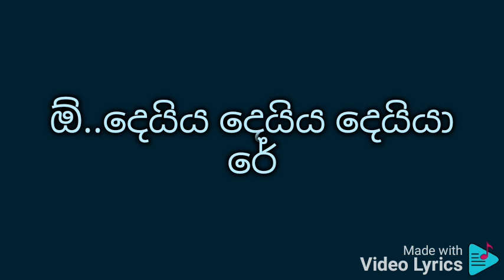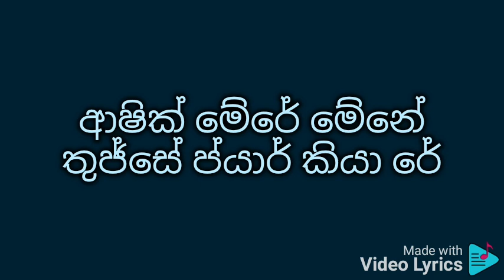දෙයිය දෙයිය දෙයියා රේ මුල්ම ගීතය වචන සමඟ පුහුණු වීම සඳහා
දෙයියා.
දෙයියා.
දෙයියා රේ
Subhavitha gee

දෙයිය දෙයිය දෙයියා රේ
ආෂික් මේරේ මේනේ තුජ්සේ ප්යාර් කියා රේ
ආංකෝන් සේ චෝරී චෝරී ඉස්zහාර් කියා රේ

Subhavitha gee

මෙ නස්zරේ මිලාඕ තො කෙයිසේ මිලාවෝ
මුඣේ ෂර්මි ආනී ලගී හේ
නා දේඛෝ තො තුජ්කෝ තො කෛසේ බචාඕ
මේරී ජාන් ජානේ ලගී හෛ
තේරේ චාහතෝ මේ චානක්ටී හී ජායේ
න මානේ නිගෝඩී යෙ පායල්
මුඣේ බේකරාරී සතානේ ලගී හේ
කියා ඉෂ්ක් නේ මුජ්කො ඝායල්
ඕ. ඕ. ඕ. ඕ.

Subhavitha gee

තේරා නාම් ලේකේ ගුසzර්තේ මේරේ දින්
තඩප් කේ ගුසzර්ටී හේ රාතේ
මුඣේ යාද් ආටේ හේ අබ් තෝ හමේෂා
ෂරාරත් භරී තේරී බාටේ
නැයී ප්යාස් බන්කේ මොහබ්බත් මේ ෂෝලා
ලබෝ පේ භඩක්තා හි ජායේ
දීවානා බඩා හේ මානාවෝ තෝ කෙයිසේ
මෙරා දිල් ධඩක්තා හි ජායේ
තුජ්කෝ චාහා මෙයිනෙ තෙරා ඩීඩාර් කියා රේ